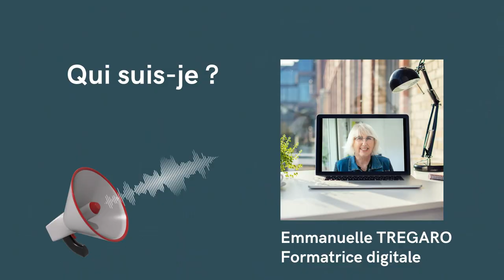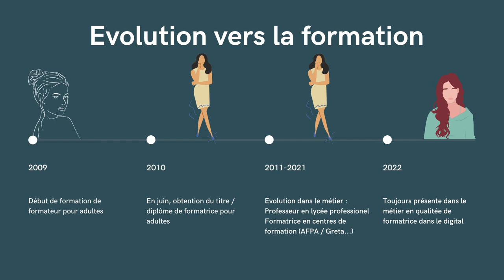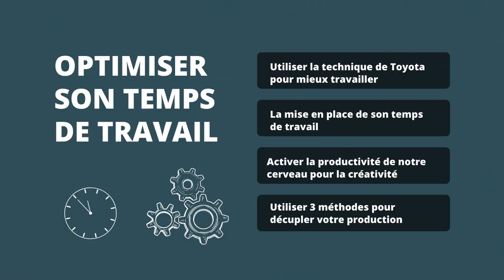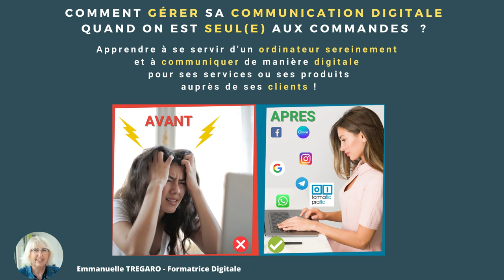Emmanuelle TREGARO - formations numériques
Tous vos cadeaux offerts sont ici : 👇👇👇 - Mise à jour 21/11/2022
🎁 7 étapes sur Facebook pour trouver des clients sans dépenser 1€ en publicité

Hello,  je suis Emmanuelle Tregaro, formatrice digitale de la chaine.
J'accompagne les solo-entrepreneurs à maîtriser leur ordinateur, sans peur, au service de leur communication sur internet vers leur audience.

Dans cette première vidéo, je te propose de découvrir mon histoire personnelle pour savoir pourquoi je me présente devant toi aujourd'hui.  (Version fin 2022 😉😊)

Cette vidéo est une nouvelle entrée en matière sur mes services digitaux.